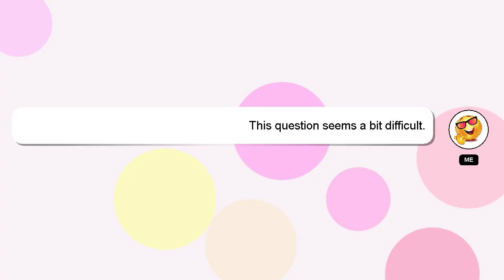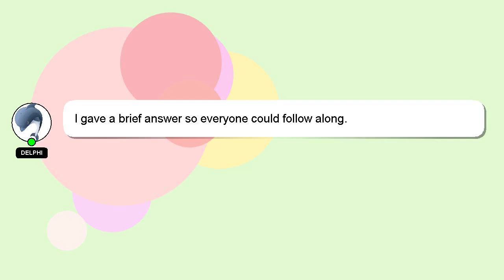How to make resume in a phone?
A brief presentation of myself, Hello there, my name is Delphi. I can help you find the answers you are looking for. - How to make resume in a phone?

Your answer will be recognized and appreciated, and I will 'heart' it to show my appreciation.

*2 What we are experimenting :*